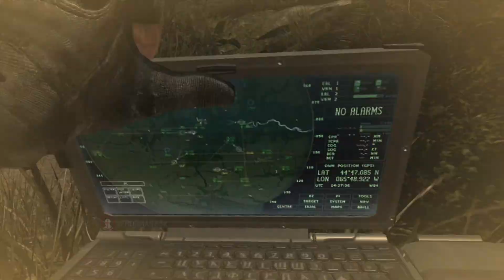Mad Jeffry MW3: Koru Tav 117 view of what happened that one game.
Sometimes I can be a team player. I must admit though I was having a hard time staying in one area.